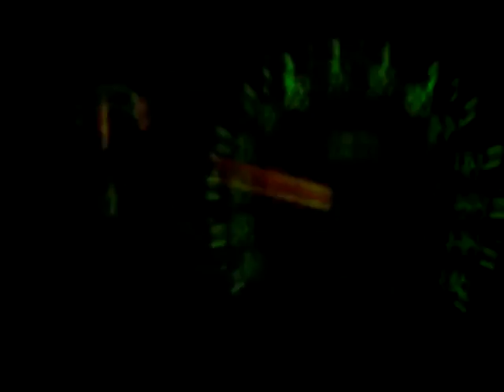Not Born, Hatched (Angelspit) Video by Carl D Cline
Carl Cline makes chaotic SPIT-O-VISION! with Not Born, Hatched with an old skool 8-bit feel of mystery, beauty and electronic decay.

Distorted transmissions of a cyberpunk.
It's like watching late night TV, and flipping through static and distorted signals, and getting suck on "channel hell".

This video is my creative project for Angelspit's 2011 "Videographer Contest".

Not Born, Hatched, is the previously unreleased Angelspit track that made it's debut on the album Larva Pupa Tank
Coffin.

Footage here in is composed of:
Recordings, artwork, videos, digital images and audio. All original footage was directed and edited by, Carl Cline (aka BoyOfTheEnders), me.

The intro of the song has been REMIXED for effect. I would have mixed in a lot of sounds and effects, but I wanted to maintain the songs cognitional form.